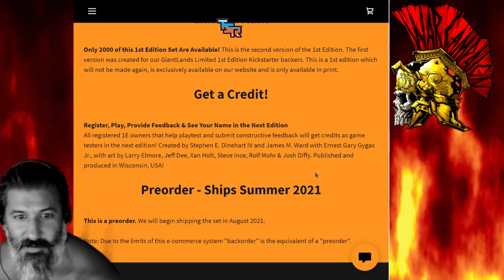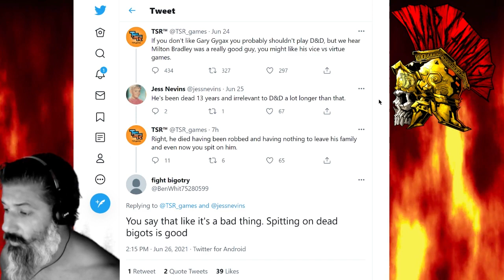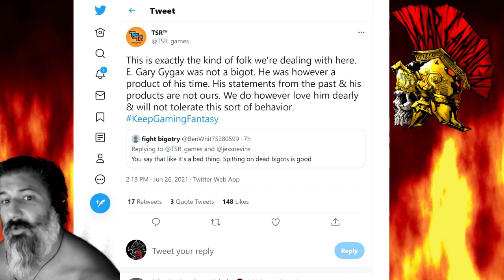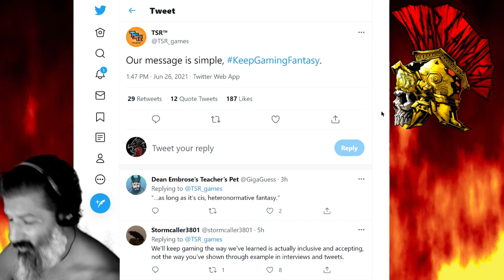TSR Games DEFENDS Gygax from WotC MINIONS, Dungeons & Dragons Legacy at Stake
A twitter rage mob descends, and not completely unwarranted. Ernie Gygax, GiantLands, and TSR Games and whoever is running that twitter account stokes and fans the flames. A ton of Wizards of the Coast WotC minions enter the fray, and everyone rolls D20's! Who will emerge victorious, who will fail their saving throws in the great PvP game that is Twitter?! Find out here.

GiantLands looks pretty cool, I will pick it up. It's done by the LEGEND Jim Ward and illustrated by Larry Elmore. Looking forward to it.